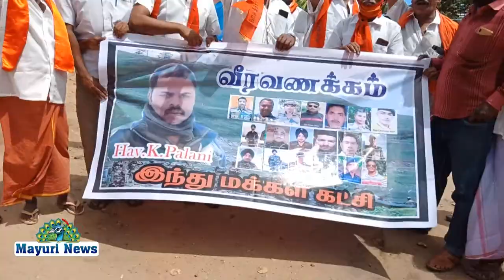இந்து மக்கள் கட்சி சார்பில் சீன ராணுவத்தில் உயிரிழந்த இந்திய ராணுவ வீரர்களுக்கு மோட்ச தீபம் ஏற்றுதல்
இந்து மக்கள் கட்சி சார்பில் சீன ராணுவத்தில் உயிரிழந்த இந்திய ராணுவ வீரர்களுக்கு மோட்ச தீபம் ஏற்றும் நிகழ்ச்சி நடைபெற்றது